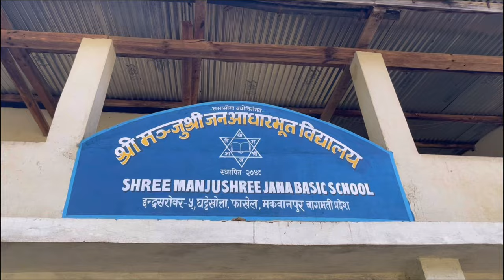Christmas ko chalpal🎄